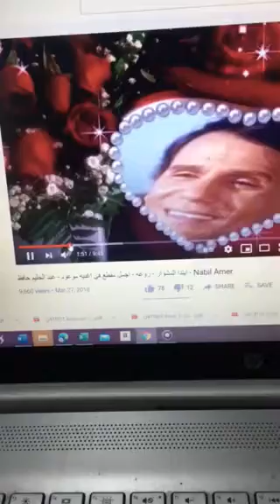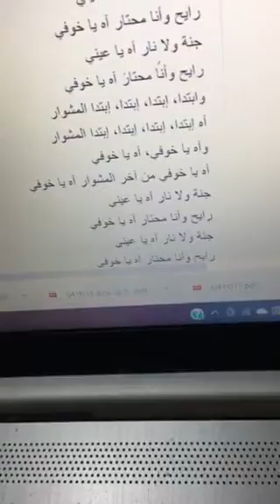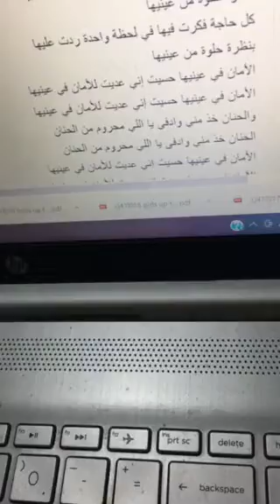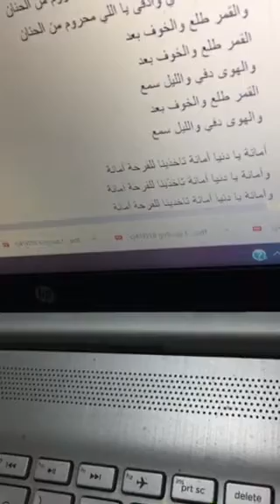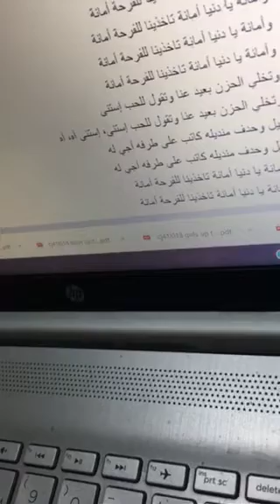حليم وانا ابتدا المشوار من اغنية موعود 1/2121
وابتدا، إبتدا، إبتدا، إبتدا المشوار
إبتدا، إبتدا، إبتدا، إبتدا المشوار
وآه يا خوفي، آه يا خوفي
آه يا خوفي من آخر المشوار آه يا خوفي
آه إبتدا، وإبتدا، إبتدا، إبتدا المشوار
جنة ولا نار آه يا عيني
رايح وأنا محتار آه يا خوفي
آه إبتدا، إبتدا، إبتدا، إبتدا المشوار
إبتدا، وإبتدا، إبتدا، إبتدا المشوار
وإبتدا، إبتدا، إبتدا، إبتدا المشوار
وإتقابلنا والحياة قدام عينينا حلوة
وإتقابلنا والكلام فوق الشفايف غنوة
إتقابلنا والحياة قدام عينينا حلوة
كل حاجة فكرت فيها في لحظة واحدة ردت عليها
بنظرة حلوة من عينيها
الأمان في عينيها حسيت إني عديت للأمان في عينيها
والحنان خذ مني وادفى يا اللي محروم من الحنان
الحنان خذ مني وادفى يا اللي محروم من الحنان
والقمر طلع والخوف بعد
القمر طلع والخوف بعد
والهوى دفي والليل سمع
أمانة يا دنيا أمانة تاخذينا للفرحة أمانة
وأمانة يا دنيا أمانة تاخذينا للفرحة أمانة